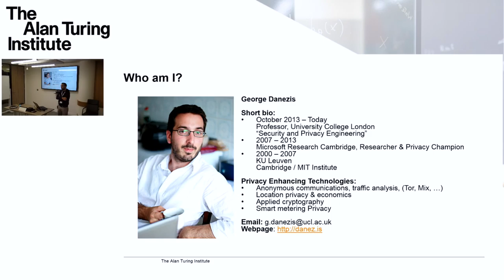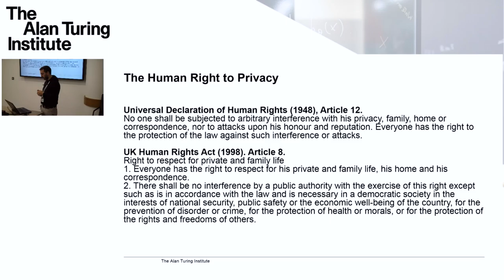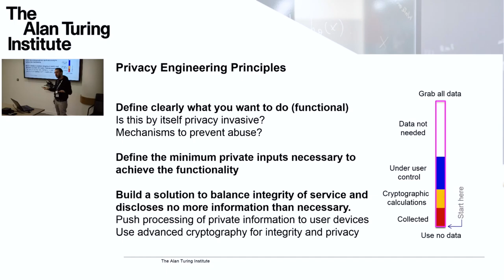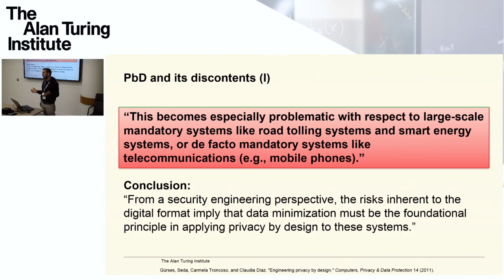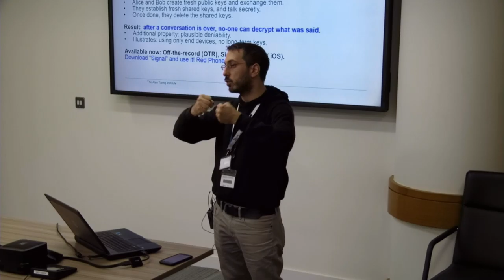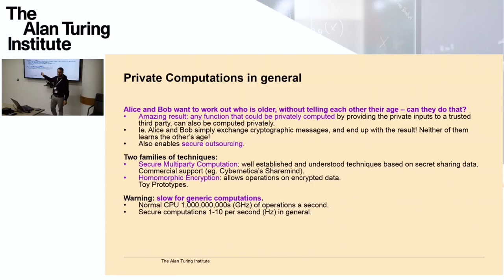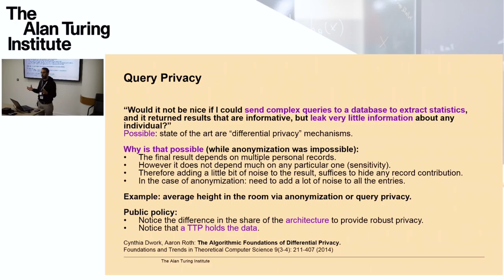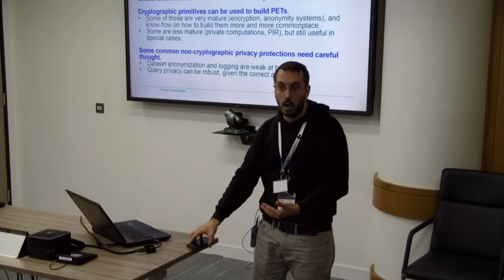Privacy technologies masterclass: Professor George Danezis, UCL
Bio

George Danezis is a Reader in Security and Privacy Engineering at the Department of Computer Science of University College London, and Head of the Information Security Research Group. He has been working on anonymous communications, privacy enhancing technologies (PET), and traffic analysis since 2000. He has previously been a researcher for Microsoft Research, Cambridge; a visiting fellow at K.U.Leuven (Belgium); and a research associate at the University of Cambridge (UK), where he also completed his doctoral dissertation under the supervision of Prof. R.J. Anderson.

Research

His theoretical contributions to the Privacy Technologies field include the established information theoretic and other probabilistic metrics for anonymity and pioneering the study of statistical attacks against anonymity systems. On the practical side he is one of the lead designers of the anonymous mail system Mixminion, as well as Minx, Sphinx, Drac and Hornet; he has worked on the traffic analysis of deployed protocols such as Tor.

His current research interests focus around secure communications, high-integirty systems to support privacy, smart grid privacy, peer-to-peer and social network security, as well as the application of machine learning techniques to security problems. He has published over 70 peer-reviewed scientific papers on these topics in international conferences and journals.

He was the co-program chair of ACM Computer and Communications Security Conference in 2011 and 2012, IFCA Financial Cryptography and Data Security in 2011, the Privacy Enhancing Technologies Workshop in 2005 and 2006. He sits on the PET Symposium board and ACM CCS Steering committee and he regularly serves in program committees of leading conferences in the field of privacy and security. He is a fellow of the British Computing Society since 2014.